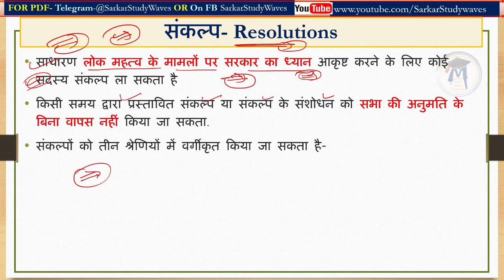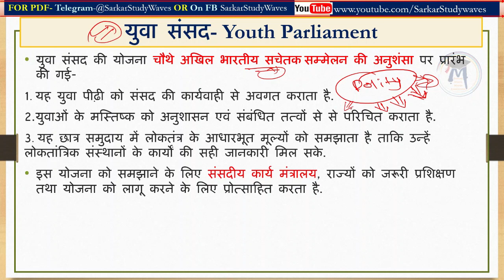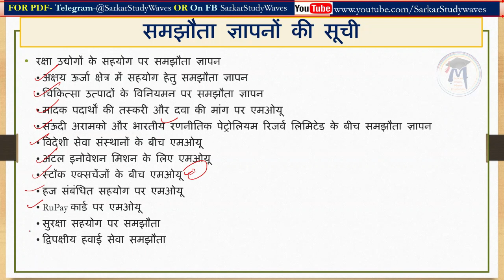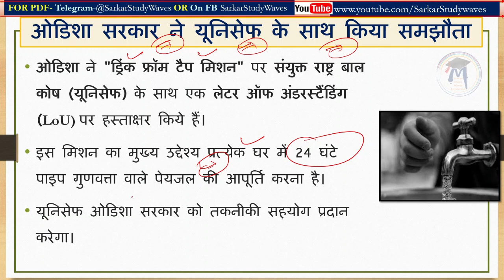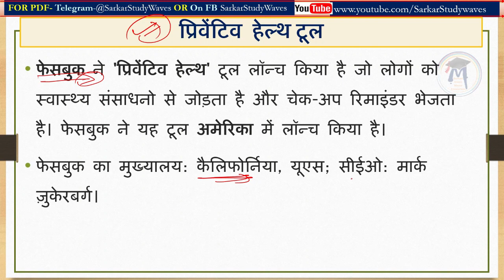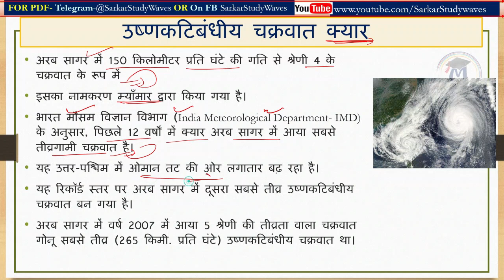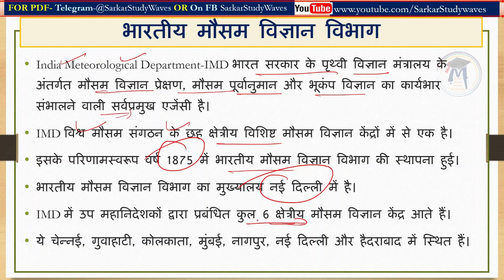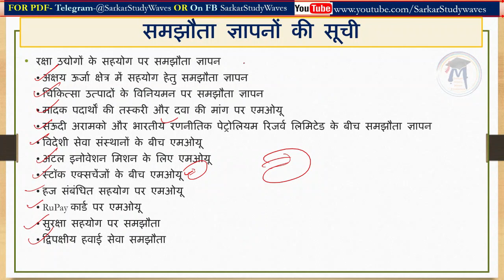31 Oct 2019 PIB news, The Hindu, AIR News, Current Affairs & GS in Hindi By Arvind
संकल्प- Resolutions
युवा संसद- Youth Parliament
राष्ट्रीय एकता दिवस (National Unity Day)-2019
सरदार वल्लभ भाई पटेल की जयंती
भारत और सऊदी अरब MoU
परमहंस योगानंद
“Odisha Mo Parivar”
ओडिशा सरकार ने यूनिसेफ के साथ किया समझौता
प्रिवेंटिव हेल्थ टूल- Facebook
मैक्सिकन ग्रैंड प्रिक्स 2019- लुईस हैमिल्टन
उष्णकटिबंधीय चक्रवात क्यार
India Meteorological Department-IMD
शक्ति (SHAKTI)- 2019- भारत और फ्राँस